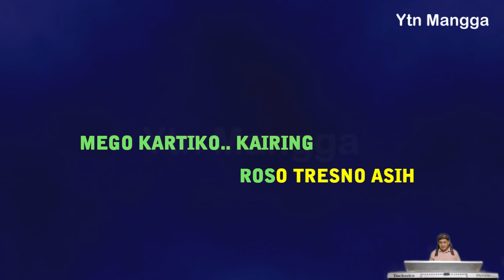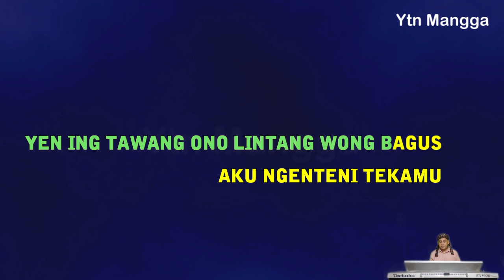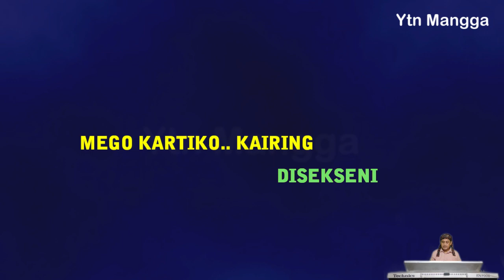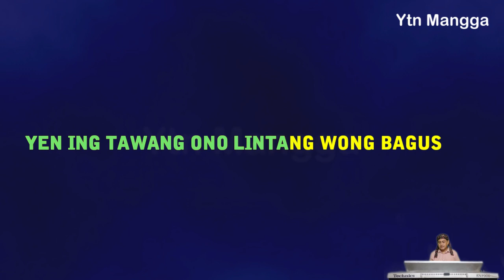Yen ing tawang ono lintang karaoke lagu jawa campursari jaipong mix nada wanita G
Penyanyi : Waldjinah, Didi Kempot dll
Karya Cipta : Andjarany
Album :

Berikut lirik lagu Yen ing tawang ono lintang :

Yen ing tawang ono lintang wong bagus
Aku ngenteni tekamu
Marang mego ing angkoso kangmas
Sun takokke pawartamu

Janji janji aku eling wong bagus
Sumedhot rasaning ati
Lintang lintang ngiwi iwi kangmas
Tresnaku sundul wiyati

Dek semono janjimu disekseni
Mego kartiko kairing
Roso tresno asih

Rungokno tangising ati
Binarung swaraning ratri kangmas
Ngenteni mbulan ndadari